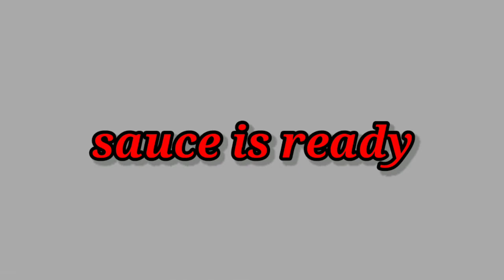creamy gobi in restaurant style#creamy cauliflower in restaurant style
Hi friends
Its a very tasty gobi recipe restaurant style.Its taken with idiappam, roti, appam. Try it like it and share with ur friends